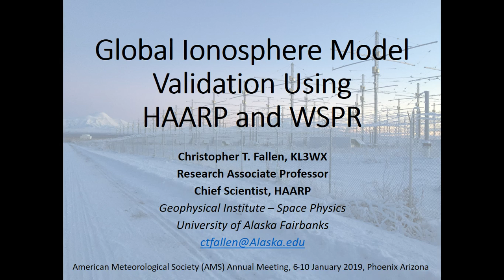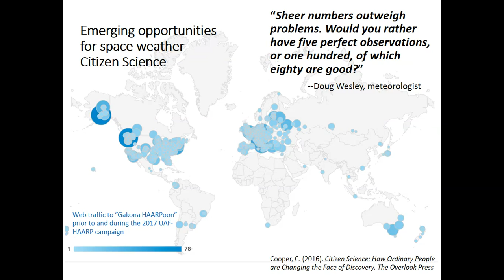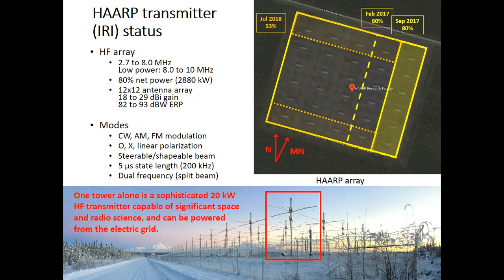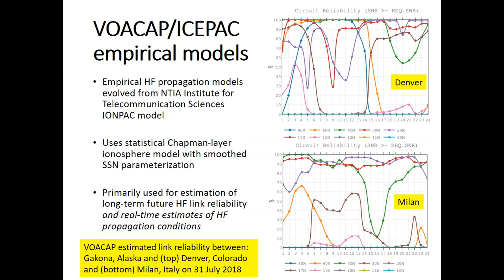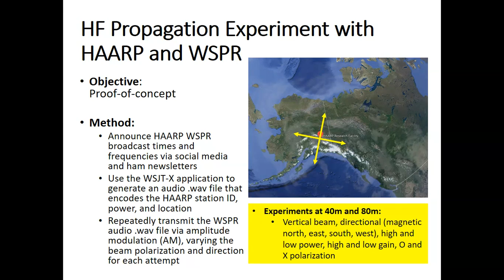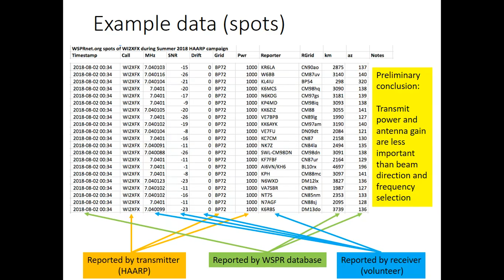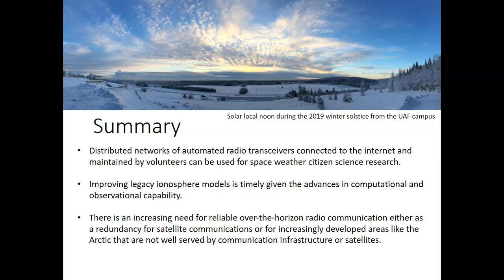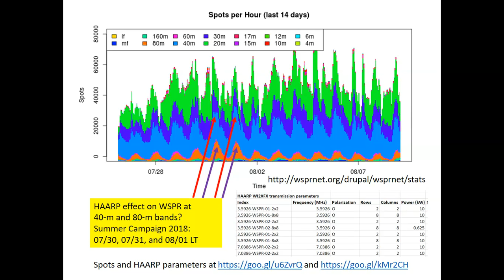Chris Fallen KL3WX: "Global Ionosphere Model Validation Using HAARP and WSPR"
This scientific paper describes initial measurements of HF radio propagation from the High-frequency Active Auroral Research Program (HAARP) transmitter in the 40-m and 80-m ham bands to locations throughout Canada and the United States using the volunteer Weak Signal Propagation Reporter (WSPR) network. The HAARP beam power, gain, direction, and polarization were varied during the experiment. Comparisons of WSPR reports of HAARP signal strength throughout North America are made with predictions from the Voice of America Coverage Analysis Program (VOACAP) for HF Propagation Prediction and Ionospheric Communications Analysis. Opportunities for future Citizen Science experiments with HF propagation from facilities such as HAARP are explored.

Presented by Chris Fallen at the 99th American Meteorological Society Annual Meeting, January 8, 2019